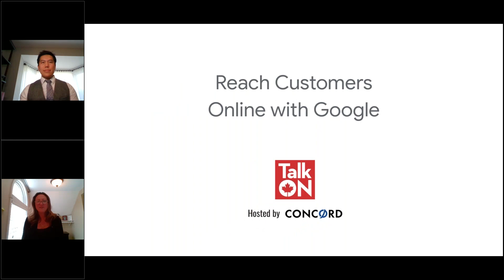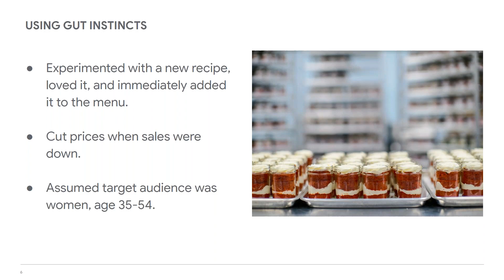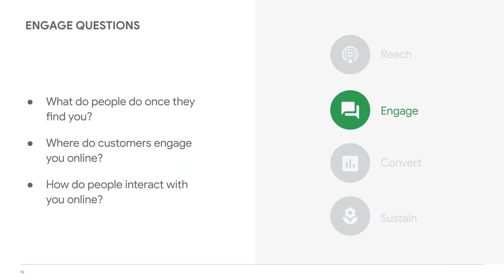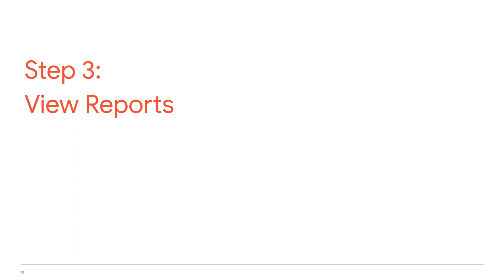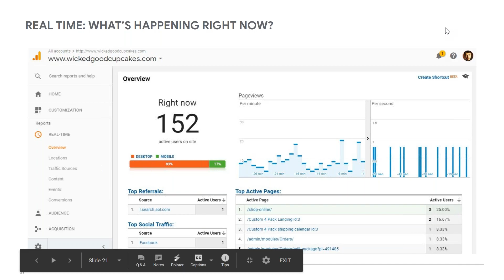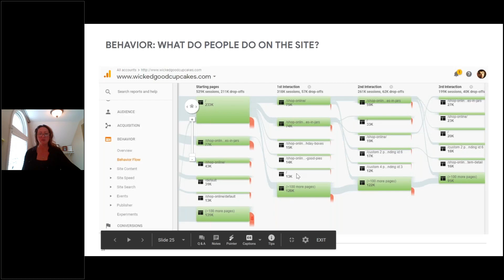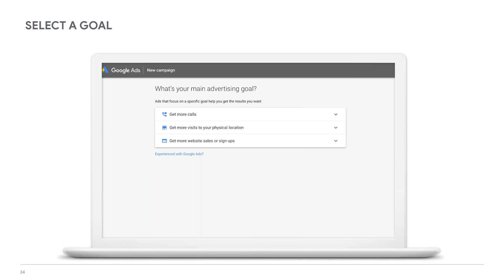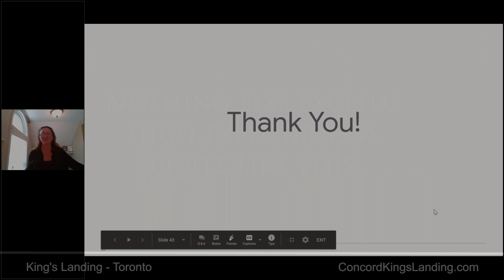Talk ON Seminar Series ft. Erin Bemis: Google Marketing - Google Ads and Analytics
Learn how to create Google ads and read analytics from Erin Bemis, Certified by Grow with Google. Gain best practices and analyze trends on how customers engage with your real estate business online, then turn these insights into well-informed, actionable decisions. We'll also take a dive into Google ads, learning best practices in ad strategy and creation. In this session, we’ll talk about identifying business goals and how you plan to use your online presence to achieve them, incorporating data into your marketing plan and best practices for do it yourself advertising for your business on Google.
Want to attend our next Talk ON event? and register to receive updates on our upcoming events.